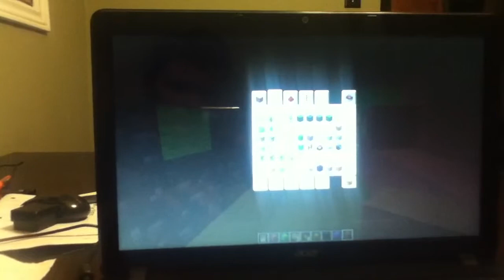So far on Invader Zim G.I.R's Journey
I started making the map a few days ago ... then I decided to quit ... but today I have (for 35 mins apx) continued my map :D btw should be done by September 12th ... And to think I AM STILL A NOOB AT MINECRAFT , Ha! Less than 2 weeks playing Minecraft and already making An Adventure Map. Yay!